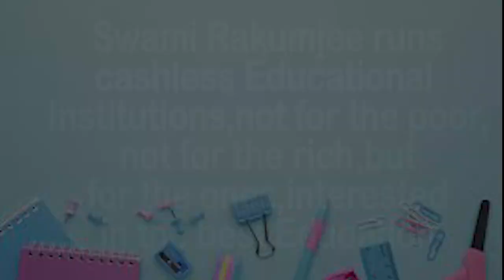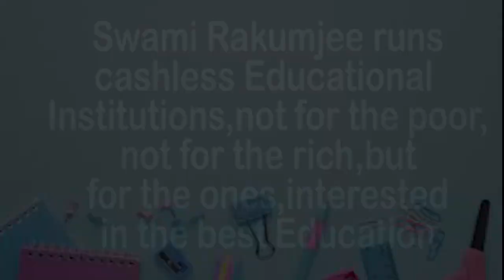Robert .A. Millikan by Swami Rakumjee| Rakumjee ashram.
712st22322 Robert A Millikan said, "Civilization consists in the multiplication and refinement of human wants" by Swami Rakumjee, recorded at the Rakumjee Ashram Devanahalli Taluk, Bangalore rural Karnataka India. Dharmadhikari Swami Rakumjee runs Cashless Educational Institutions not for the poor nor for the rich, but for the ones interested in the best education.Donate